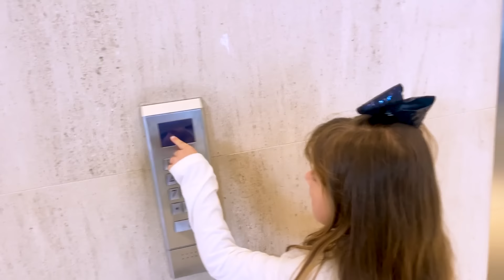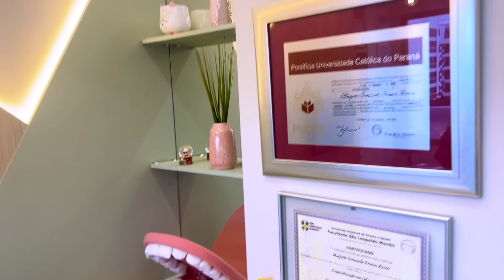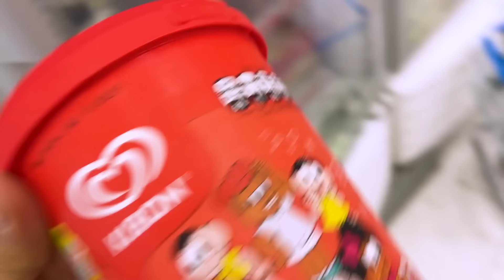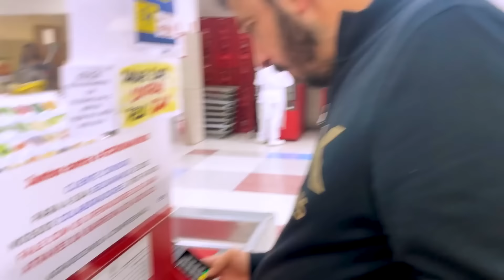HELENA FEZ UMA CIRURGIA NAS FÉRIAS 😍 JÉSSICA GODAR E LAURINHA E HELENA E GABRIEL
Nas férias de 2023 a Helena precisou fazer uma cirurgia para retirar um dente. Vlog de férias Jéssica Godar e Laurinha e Helena e Gabriel